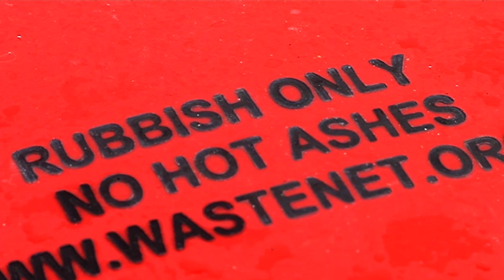Ashes Fire Emptying - Free Stock Footage